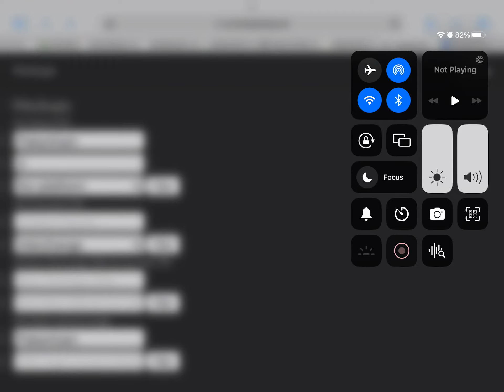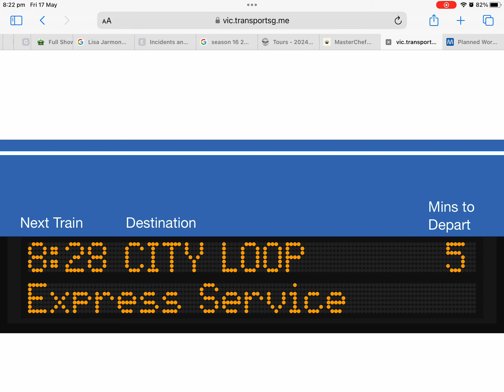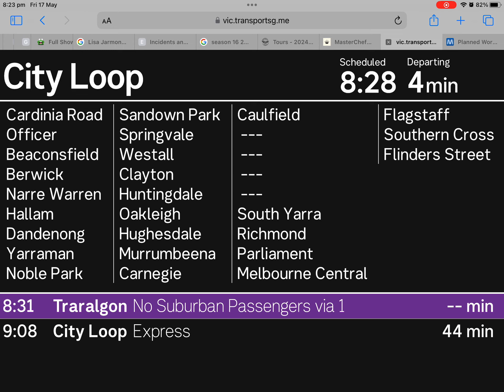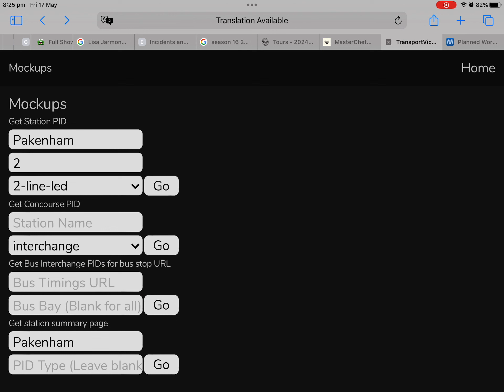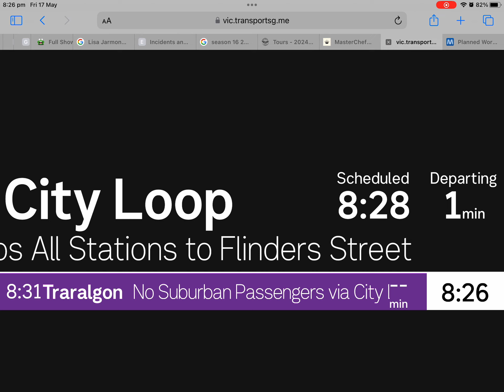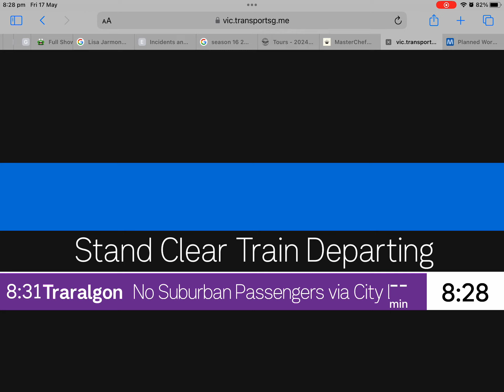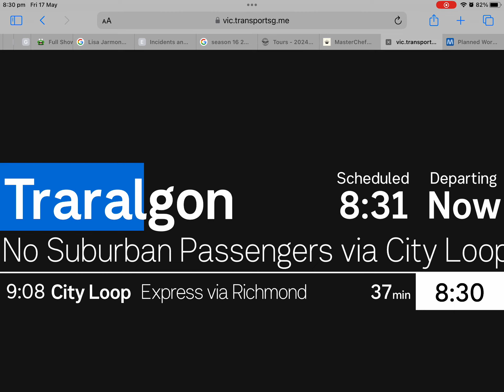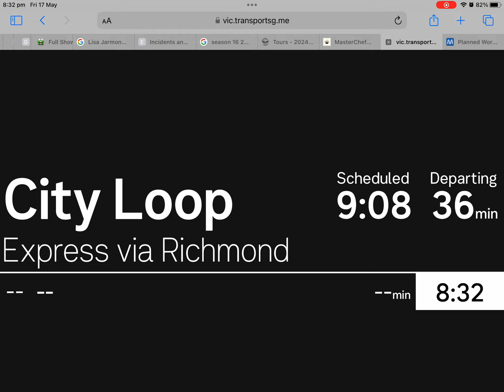The last Pakenham service Part 2